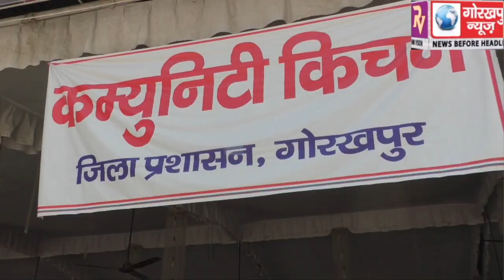जन सहयोग से जिला प्रशासन का कम्युनिटी किचेन,गरीबों, असहायों को उपलब्ध करा रहा है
जन सहयोग से जिला प्रशासन का कम्युनिटी किचेन,गरीबों, असहायों को उपलब्ध करा रहा है निःशुल्क राशन सामाग्री, साथ ही आवारा जानवरों को भी करा रहा है भोजन, ज्वाइंट मजिस्ट्रेट आईएएस अनुभव सिंह ने दी जानकारी